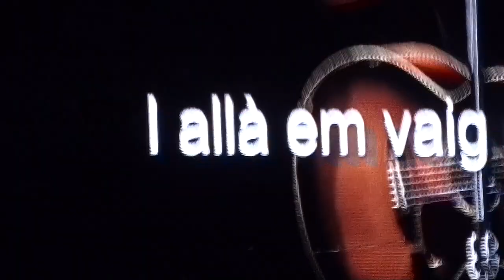Bruce Springsteen - "Last Man Standing” - Live at Olympic Stadium, Barcelona, Apr 30, 2023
Bruce Springsteen "Last Man Standing"  Performed Live at Olympic Stadium, Barcelona, Apr 30. 2023.  Second opening concert of the European Tour, with presence of Tom Hanks